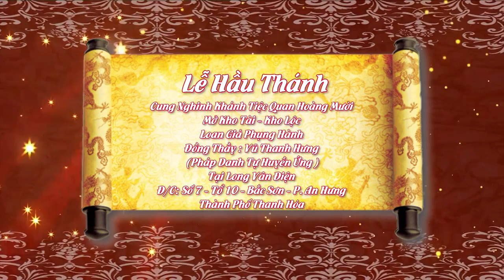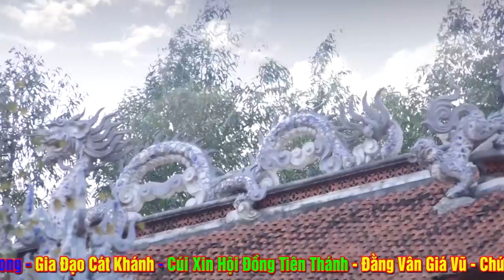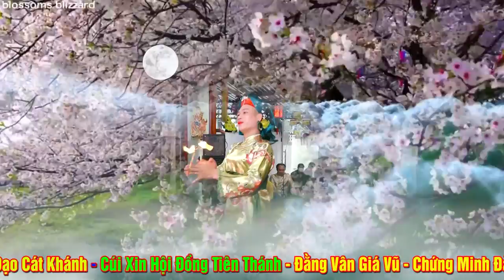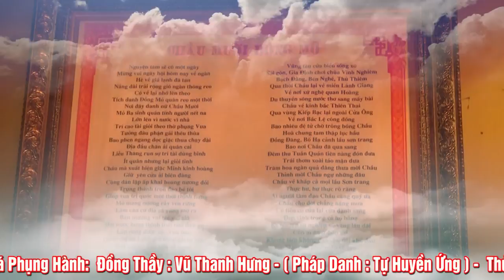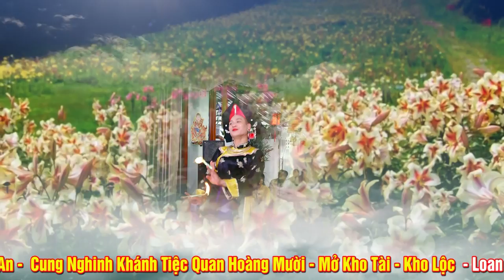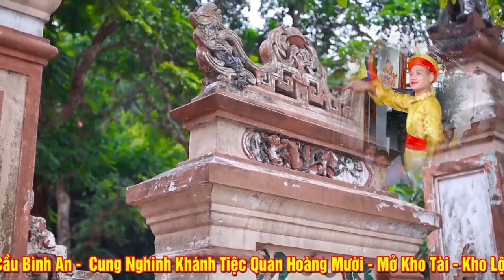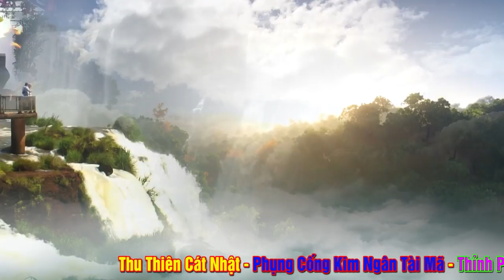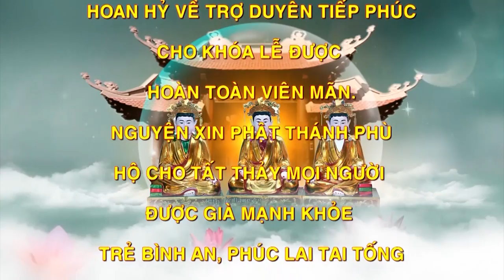Vấn Hầu ĐẸp Nhất Tháng Tiệc Hoàng 10. Thủ Nhang Vũ Thanh Hưng Loan Giá Tại Long Vân Điện